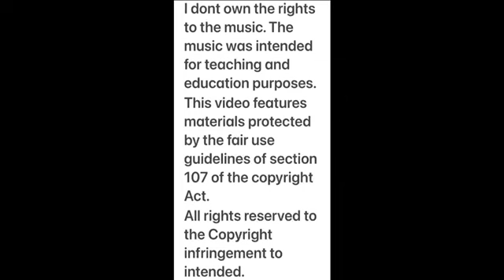HOCUS POCUS ZUMBA KIDS & HIP HOP @Moon Dance Studio 2022